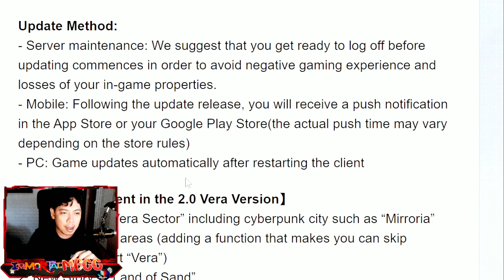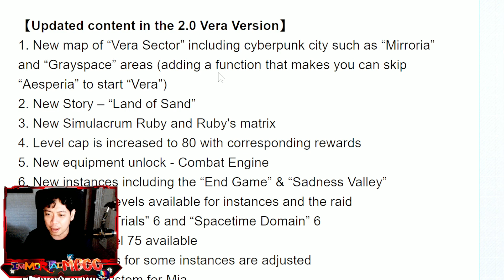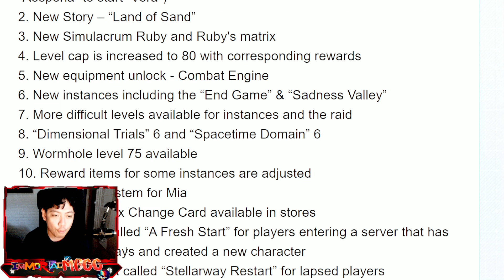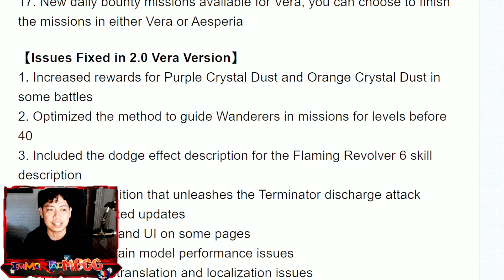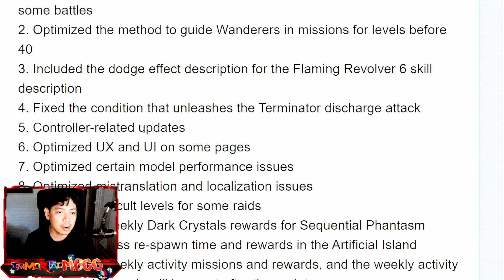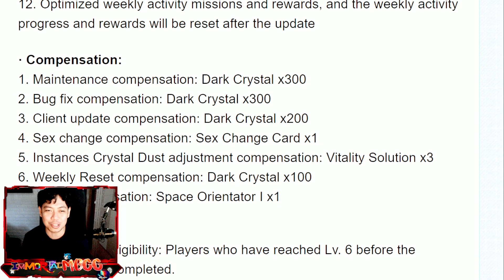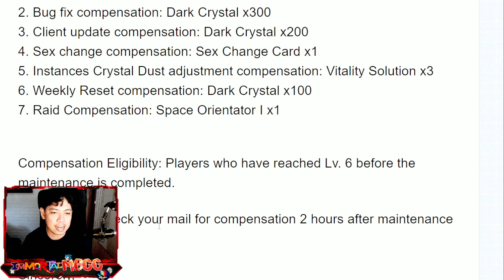FULL VERA PATCH NOTES!! - TOWER OF FANTASY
Server: AERIA
Next Video: 6 Star RUBY!!